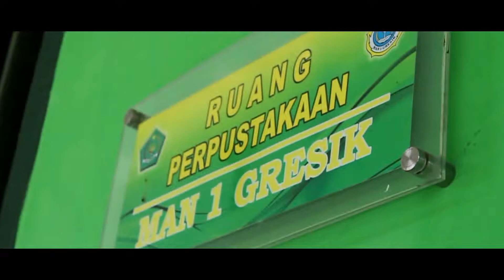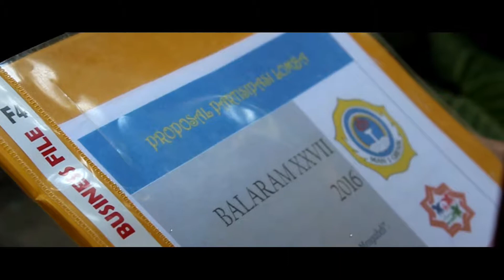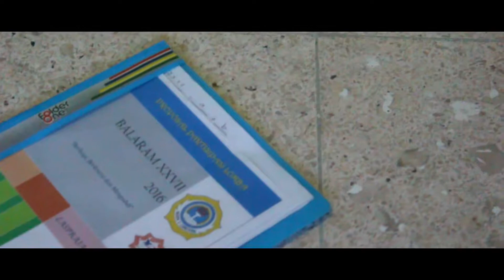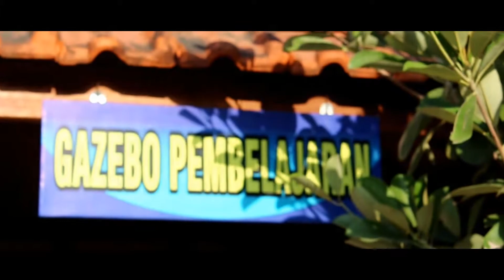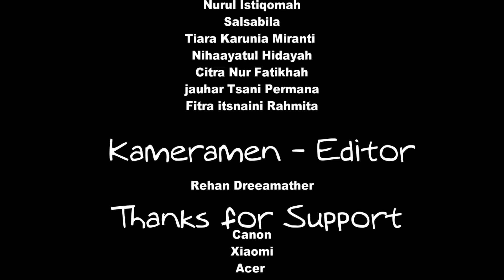BALARAM_27 Movie Contest MAN 1 Gresik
Video ini merupakan salah satu video 5 besar Balaram Movie Contest pada Lomba Palang Merah Remaja Malang Terbuka (BALARAM) 27 yang dilaksanakan pada tanggal 13-16 Oktober 2016 di Lapangan Kelurahan Buring Kecamatan Kedungkandang, Malang.

Semoga dapat menginspirasi :)